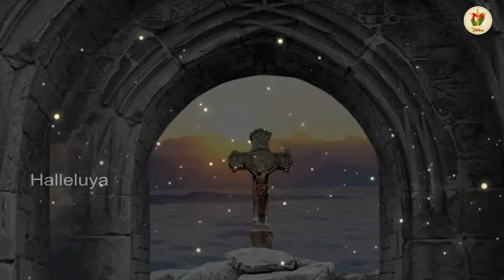The Way of the Cross I The Stations of the Cross I 14 Stations I Friday I 3 PM I March 12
Way of the Cross I Stations of the Cross
01:45 : Station 1 – Jesus is condemned to death
03:30 : Station 2 – Jesus is laden with the Cross
05:05 : Station 3 – Jesus falls for the first time
06:47 : Station 4 – Jesus meets his Blessed Mother
08:41 : Station 5 – Simon of Cyrene helps Jesus to carry the cross
10:28 : Station 6 – Veronica wipes the face of Jesus
12:18 : Station 7 – Jesus falls beneath His cross, the second time
14:04 : Station 8 – Jesus consoles the women of Jerusalem
15:56 : Station 9 – Jesus falls beneath His cross the third time
17:40 : Station 10 – Jesus is stripped of His garments
19:24 : Station 11 – Jesus is nailed to the cross
21:13 : Station 12 – Jesus dies on the cross
22:54 : Station 13 – Jesus is taken down from the cross
24:40 : Station 14 – Jesus is laid in the Holy Sepulchre

thewayofcross 14stations friday jesus The Stations of the Cross are usually observed during Lent, especially on Lenten Fridays and most importantly on Good Friday. It is one of the most popular devotions for Roman Catholics. The devotion consists of meditating on 14 events which form the 14 stations of the cross. The purpose of this devotion is to focus on the Passion of Jesus Christ